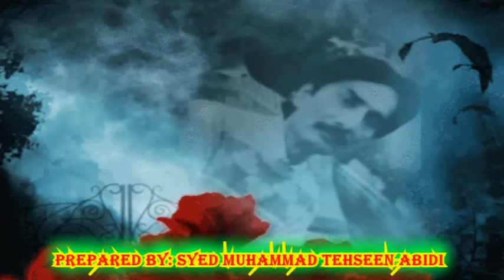Flowers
This video is about beautiful flowers with beautiful girls please watch it.